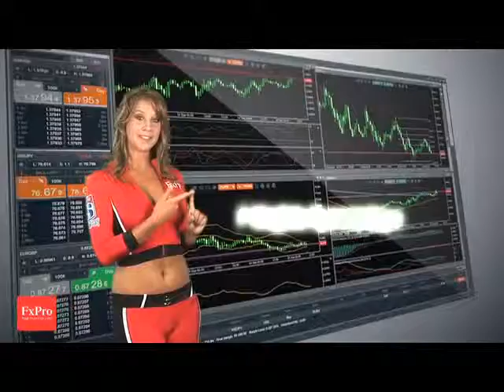Waratahs v Reds - FxPro Super Rugby - 5:21pm Saturday 25th of February 2012